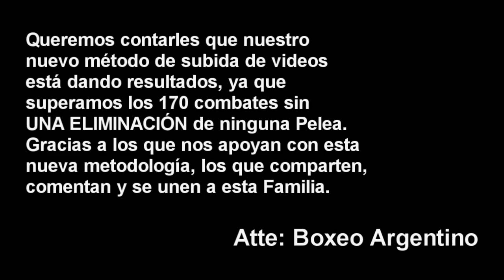Jose Acevedo vs Nicolas Andino (22/Julio) ][ ElCultivetaBOX